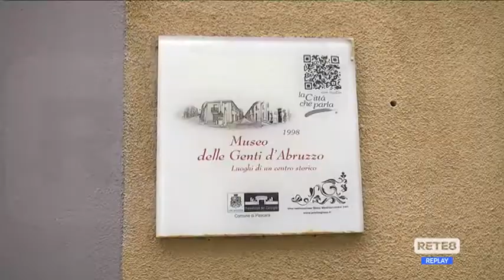Green pass - A Pescara musei pronti